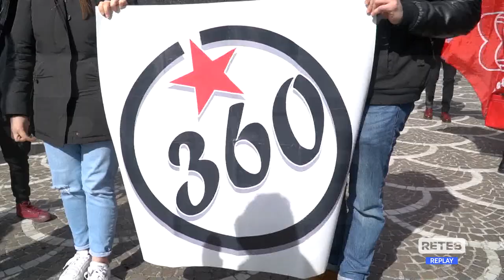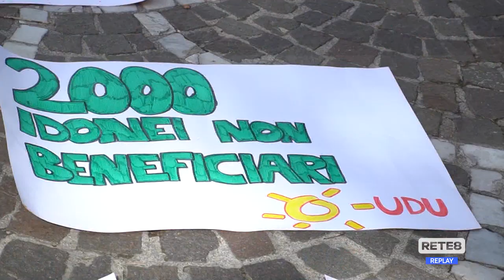L’Aquila - Sit in degli studenti universitari